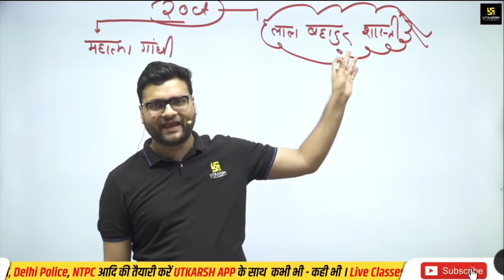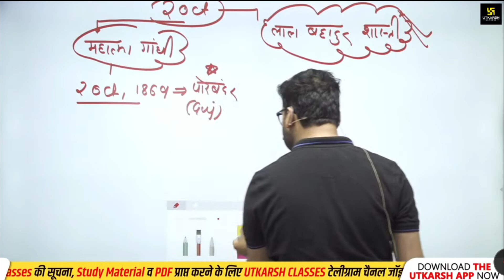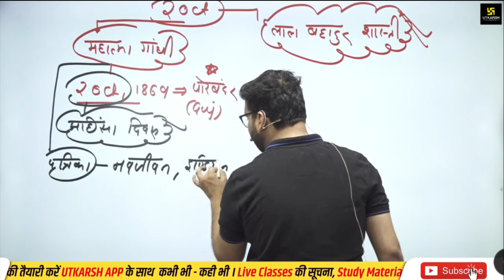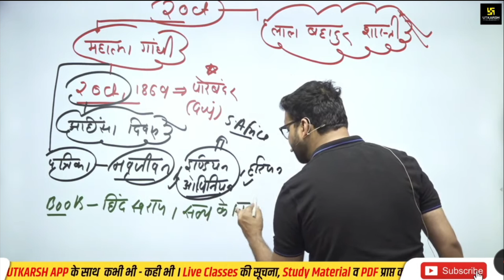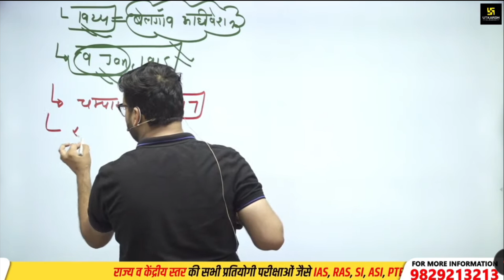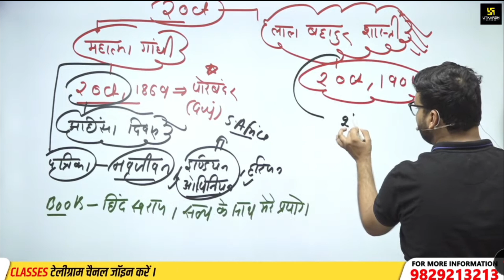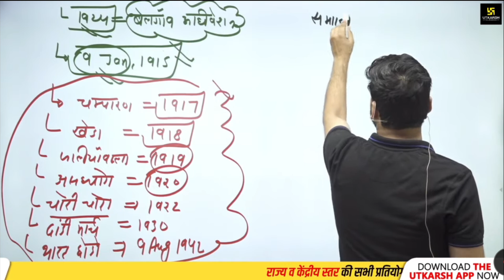महात्मा गांधी जयंती || अति महत्वपूर्ण तथ्य || Kumar Gaurav Sir 🔥